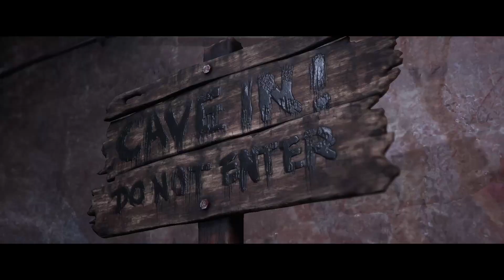Momma Hackett loses her MIND!-The Quarry Ep. 12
thequarry pchorrorgameplay chapter8 horror Choose your own adventure horror game! We finish Chapter 8. We find The Lover's tarot card, The Empress tarot card, and The Emperor tarot card. We shoot SOMEONE in werewolf form, but we have no idea who!